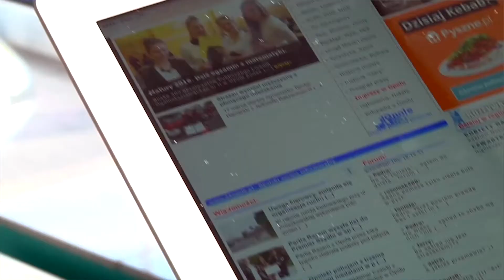Druga Kawa - Szymon Ogłaza [21.06.2017]